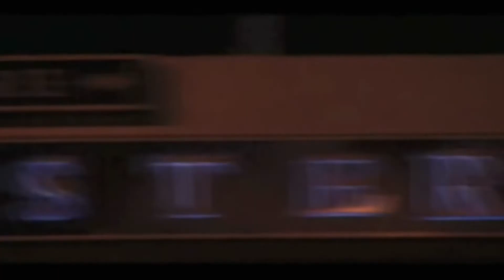38 Spesh - Freestyle [Mashup]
Original Song: 38 Spesh - Freestyle "SPARE DA ROD"